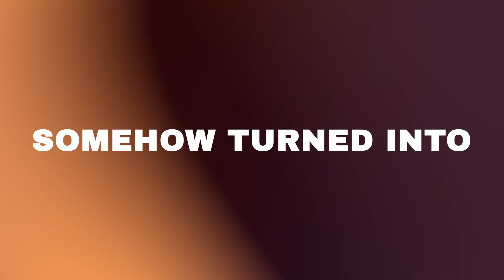Lost & Clueless in the Dark | ⚠️ Deadly Trek ⚠️ ( TRAILER )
Old Phone
Phone Cover
Screen Guard
Power Bank
Phone Stand

My tripod
My Ring light
RGB Light Tube

Head Mount
Chest Mount
Helmet Mount

About ► This is basically a gaming channel where you will find gaming videos in funny and skilled way.